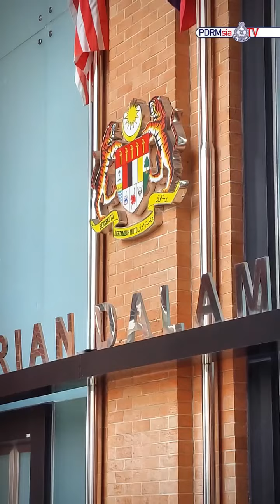KPN SERIKAN MAJLIS PENGHARGAAN BUAT ATLET PDRM CEMERLANG DALAM PIALA DUNIA SEPAK TAKRAW 2024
VIDEO PILIHAN: KPN SERIKAN MAJLIS PENGHARGAAN BUAT ATLET PDRM CEMERLANG DALAM PIALA DUNIA SEPAK TAKRAW 2024
Ikuti sedutan rakaman Ketua Polis Negara (KPN), IG Tan Sri Razarudin Husain hadir menyerikan Majlis Penghargaan Atas Pencapaian Cemerlang Dalam Piala Dunia Sepak Takraw 2024 buat atlet sepak takraw Polis Diraja Malaysia, Konstabel Muhammad Shahalril Aiman Halim di atas pencapaian cemerlangnya dalam Piala Dunia Sepak Takraw 2024 yang berlangsung di Bilik Sidang Media, Kementerian Dalam Negeri, petang tadi.

Menteri Dalam Negeri, Datuk Seri Saifuddin Nasution Ismail berbesar hati menyampaikan Surat Penghargaan dan Sijil Kecemerlangan kepada beliau kerana telah berjaya mengharumkan nama negara amnya dan Pasukan khususnya yang merangkul pingat emas dalam acara Regu dan pingat perak dalam acara Berpasukan Regu Piala Dunia 2024 yang diadakan Stadium Titiwangsa, Kuala Lumpur baru-baru ini.

Sumber: Tiktok Tan Sri Razarudin Husain